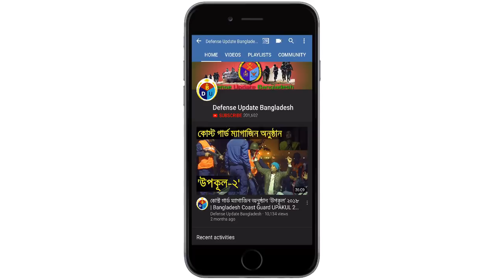বিশ্ব সেরা ভয়ংকর দশটি ক্রুইজ মিসাইল | Top Ten DEADLY Cruise Missiles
Top ten cruise missiles of the world. In this video we are showing which cruise missiles are in the top listed cruise weapons systems! According to some analytical websites number ten of them is the Norwegian Naval Strike Missile (NSM) and the Russian 3M22 Zircon is the number one in the list.

Cruise missiles are the projectile which can travel like an aircraft in very high speed towards its target. Previously USA, Russia and few other countries used such missiles in battle.